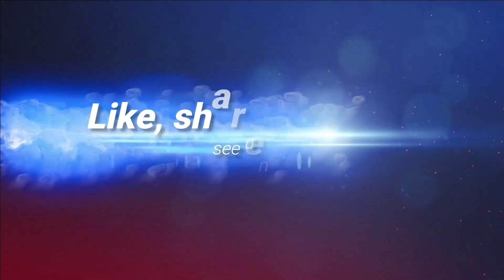ကမ္ဘာပေါ်မှာရာထူးအမြင့်ဆုံးဖစ်ခဲ့သူဦးသန့် | U Thant